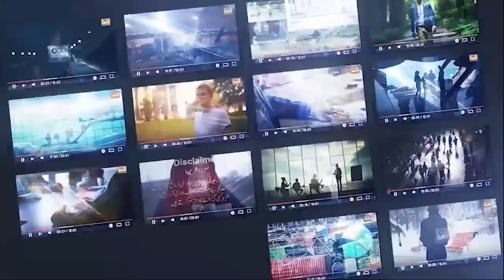How Shehbaz Sharif Welcome In Saudi Arabia|Imran Khan Zindabad In Saudi Arabia